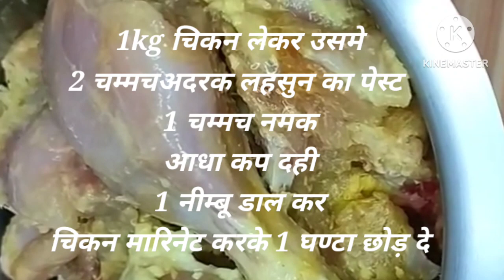Chicken Korma | Degi style | Easy and Quick Chicken Korma Recipe